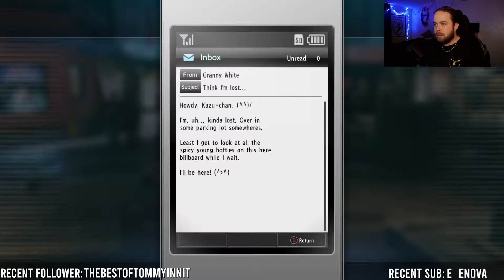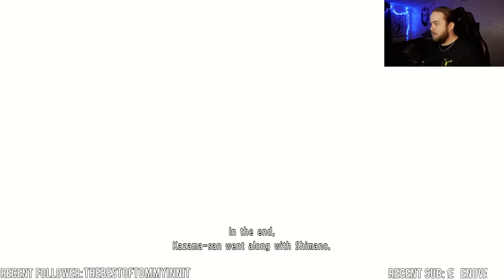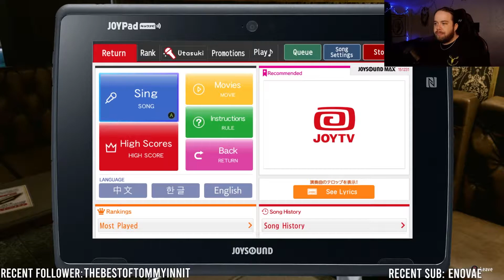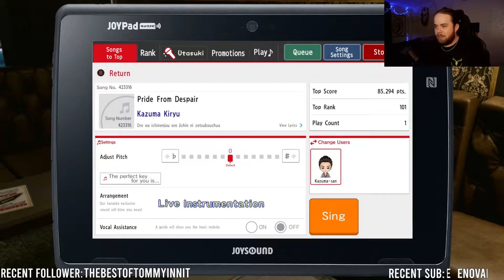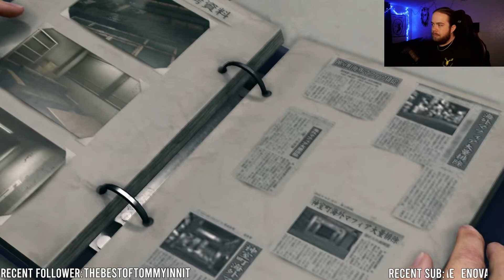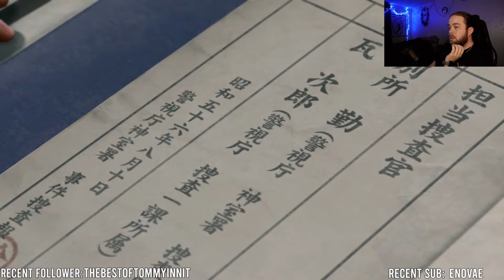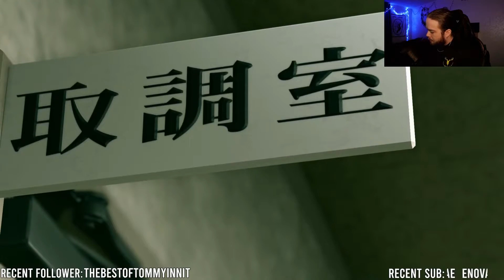Kiwami 2 Part 3